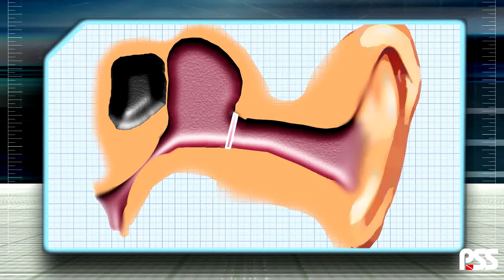FD03 Test_4 PSS